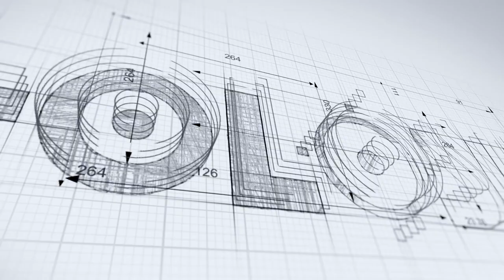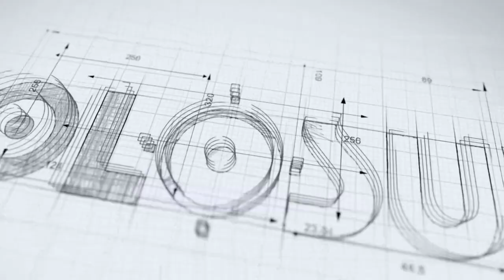Holosun Dot Sight CLASSIC HS510C & HM3X magnifier SET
Holosun HS510C (Red Dot) & Holosun HM3X magnifier set, come with its case - for rifles, tactical chassis and carbines - 65 MOA circle & 02 MOA point with a x3 magnifier (Flip-to-the-side)